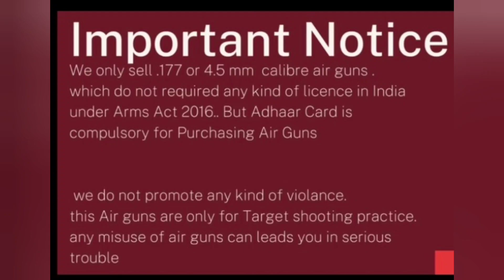5 पावर का साउंड CORK | साउंड CORK फट नहीं रहा क्या करें | SOUND CORK GUN#airgun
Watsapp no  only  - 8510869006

WE DO NOT PROMOTE ANY KIND OF VOILANCE
These GUNS ARE USED ONLY FOR SHOOTING PRACTICE ANY MISUSE OF AIR GUNS CAN LEADS YOU IN SERIOUS TROUBLE.
THANKS